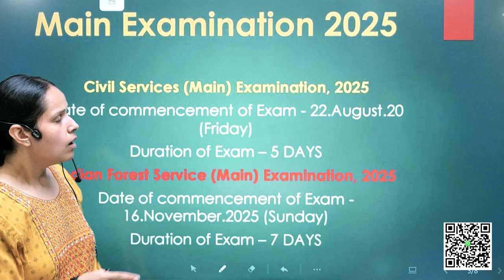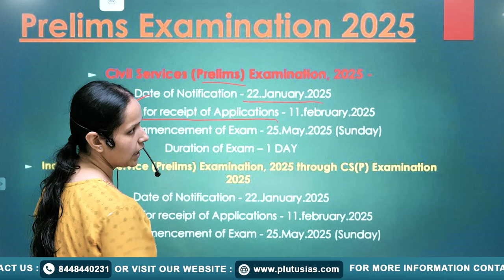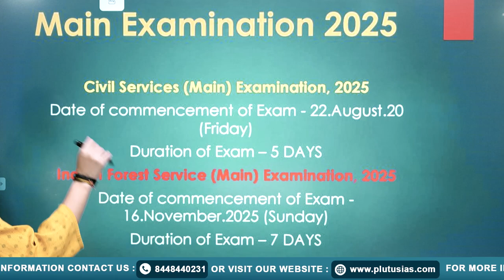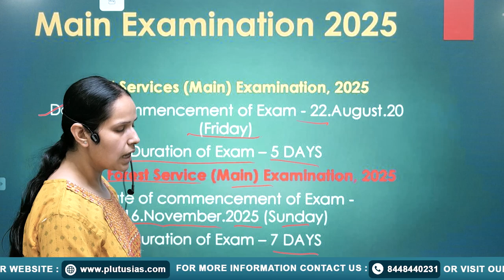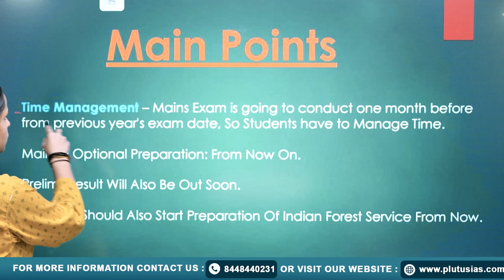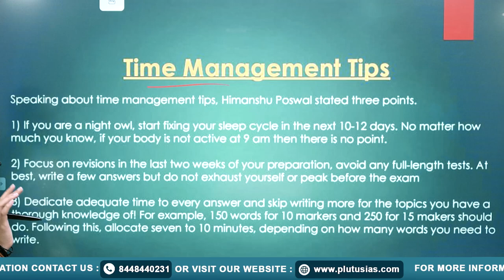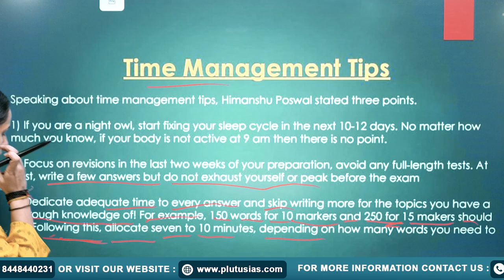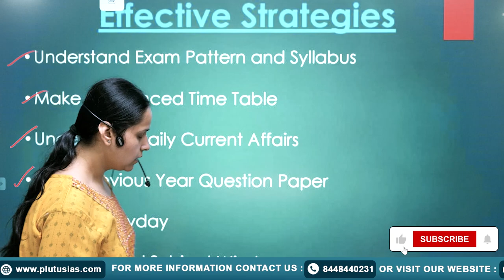UPSC 2025 Exam Calendar Released | UPSC Prelims 2025 Date | UPSC Important update | PLUTUS IAS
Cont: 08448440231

upsc 2025 exam calendar released,
upsc 2025 exam date,
upsc 2025 prelims date,
ias 2025 exam date,
upsc 2025 notification date,
2025 upsc cse exam date,
upsc prelims 2025 date,
2025 upsc prelims exam date,
upsc prelims 2025 result date,
upsc prelims 2025 syllabus,
2025 strategy for upsc